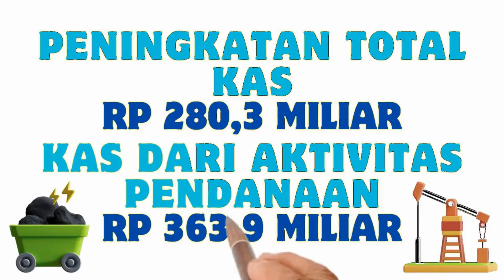Bicara Saham - Review Saham CUAN (PT. Petrindo Jaya Kreasi.Tbk) Quartal III 2023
"Petrindo Jaya Kreasi Siap Menggebrak Pasar Modal! Akuisisi Saham Petrosea Senilai Rp 940 Miliar!!"

Review Saham PT. Petrindo Jaya Kreasi.Tbk (CUAN)

RTI bussiness App

IDX Mobile App